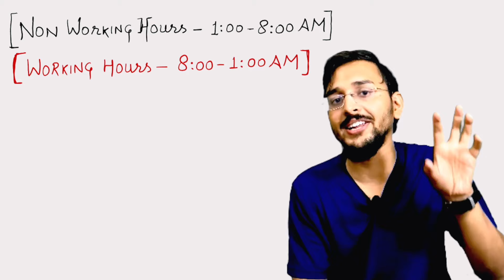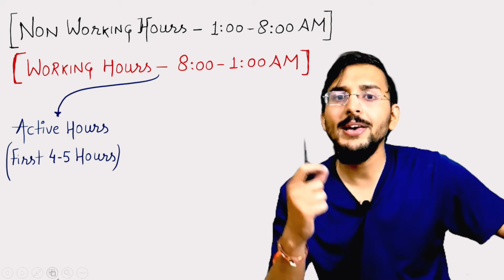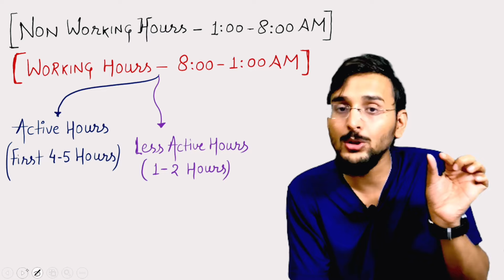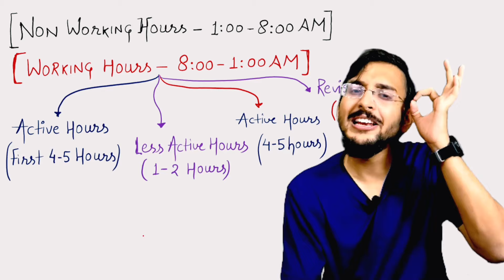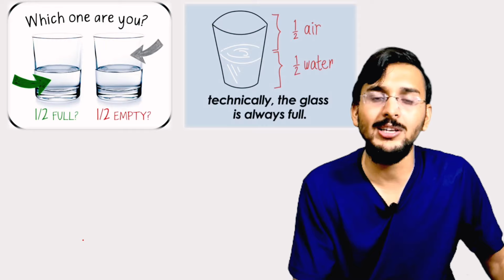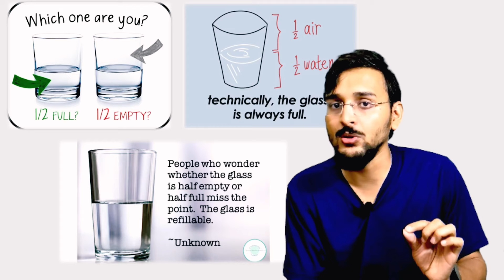Class 12th Kahin Fail hi na Ho jao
Maths one shots-01

Maths One shots -02

🔥Class 12th Physics One shots